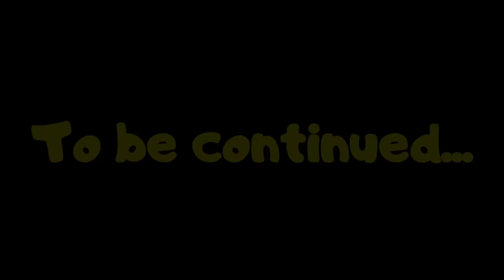Dinosaur hunt 2 Into the Jungle | Educational Dinosaur Videos for Kids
Join Joel and Finny on a Dinosaur hunt AGAIN! This time our plane has crash landed in the jungle and Joel needs you to come along to find help while Finny fixes the plane. But look out for Raptors, Pterodactyls and the T-Rex!